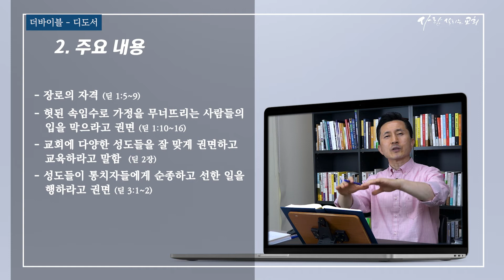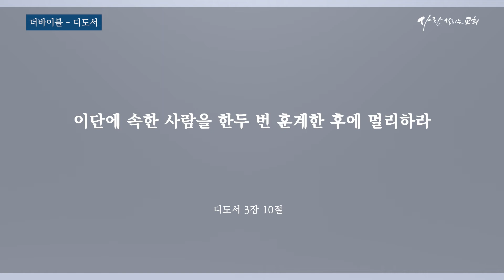더 바이블 - 디도서 - 라준석 목사 (낭독파일포함)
하루 20분 9개월 (36주) 성경일독 프로젝트
라준석목사 강의 (사람 살리는 교회 담임목사)

-  디도서 낭독 (라준석 목사)